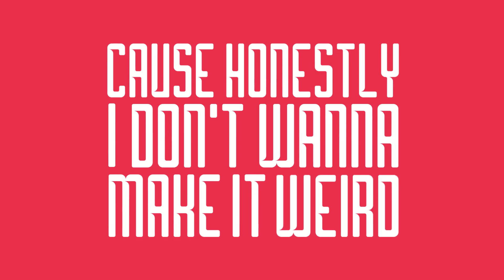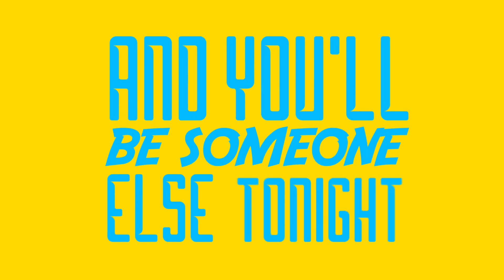Omar Basaad - Someone Else (Lyric Video) ft. Mickey Shiloh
Music video for Someone Else (Lyric Video) ft. Mickey Shiloh performed by Omar Basaad.